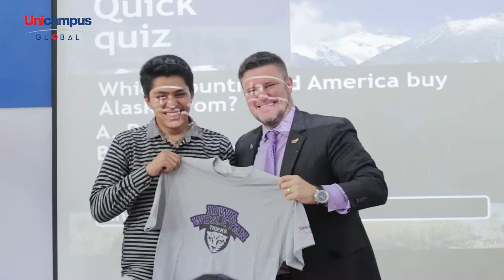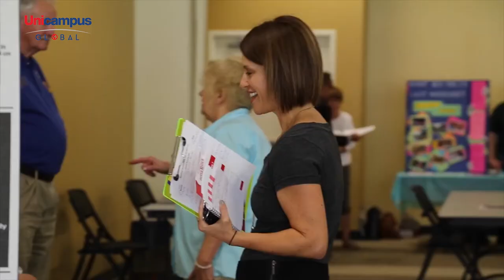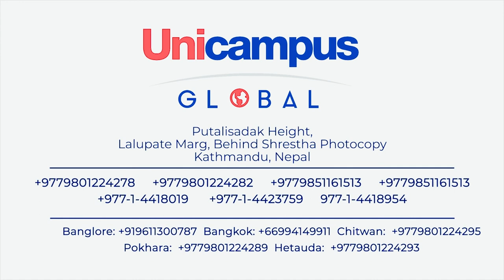IOWA WESLEYAN UNIVERSITY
Scholarship upto 90%
Study at renowned and top ranking University with Scholarships.

Seminar & One-To-One Counseling by:
DeWayne P. Frazier, P.H.D
(Vice President for Academic Affairs)
Unicampus Global USA
Counselling information by "Qualified Education Counselor" for USA, and Industry Expert since 2001.
Contact Now for Next Intake (FALL 2018/SPRING 2019)
Unicampus Global (Since 2001 A.D)
Putalisadak Chowk (Behind of Shrestha Photocopy)
Opposite to Tamrakar House...
Kathmandu
Nepal